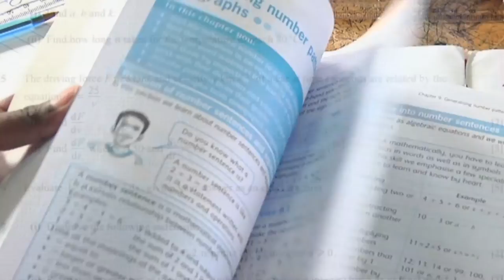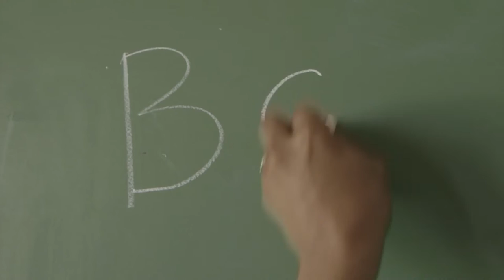SA Heroes - Kurt Minaar (4 min 10 sec)